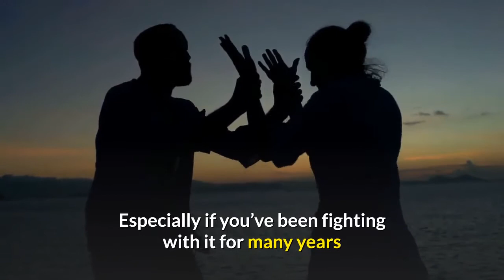Diabetes Freedom Review - 2020 Diabetes Free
What Is Diabetes Freedom?
Diabetes Freedom is one of the practical ways to reverse type 2 diabetes and is performed using the Phyto Hack Method. These methods are a means to reduce fat cells, and their accumulation places are effectively demolished. In this way, you can achieve more insulin secretion in the body without causing imbalance problems.

Now if you are interested in the topic, I advise you to click on the link for

diabetes cat,
diabetes mellitus,
diabetes meme,
diabetes insipidus,
diabetes song,
diabetes type 2,
diabetes nursing,
diabetes type 1,
diabetes diet,
diabetes and the body,
diabetes animation,
diabetes asmr,
diabetes and fasting,
diabetes and exercise,
diabetes and heart disease,
diabetes and kidney failure,
diabetes and keto,
diabetes and pregnancy,
diabetes and alcohol,
a diabetic,
a diabetic diet,
a diabetes meme,
a diabetic trip to the grocery store,
a diabetic breakfast,
a diabetes cat meme,
a diabetic menu,
a diabetic smoothie,
a diabetic hypo,
a diabetic patient can eat honey,
diabetes bangla,
diabetes blood test,
diabetes buzzfeed,
diabetes burnout,
diabetes blindness,
diabetes basics,
diabetes blog,
diabetes binaural beats,
diabetes brimley,
b m hegde diabetes,
b v chauhan diabetes,
diabetes tipo b,
diabetes ali b,
diabetes cat vine,
diabetes control,
diabetes crash course,
diabetes complications,
diabetes camp,
diabetes causes,
diabetes chikitsa,
diabetes care,
studio c diabetes,
studio c diabetes land,
protein kinase c diabetes,
c peptide in diabetes,
c peptide test diabetes,
diabetes c,
peptido c diabetes,
diabetes doctor,
diabetes drugs,
diabetes diabetes,
diabetes dog,
diabetes dr,
diabetes diagnosis,
diabetes during pregnancy,
diabetes doctor jahangir kabir,
d diabetes powder,
control d diabetes management,
diabetes manhar d patel,
sintomas de diabetes,
tipos de diabetes,
diabetes exercise,
diabetes education,
diabetes emergency,
diabetes eye,
diabetes espanol,
diabetes exam,
diabetes examination,
diabetes er lokkhon,
diabetes eye exam,
jejum intermitente e diabetes,
vinho e diabetes,
o que e diabetes,
diabetes insulin,
hipertensão e diabetes,
álcool e diabetes,
lair ribeiro e diabetes,
vermes e diabetes,
manga e diabetes,
limão e diabetes,
diabetes funny,
diabetes fasting,
diabetes feet,
diabetes freedom,
diabetes for dummies,
diabetes freedom review,
diabetes foot pain,
diabetes foot care,
diabetes gestacional,
diabetes grocery shopping